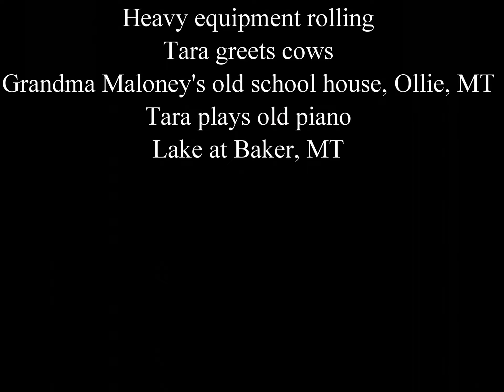July 1 to July 5, 2006 Tara and Dave's Trip out West Part 1 of 2 (video snippets 1 of 2)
July 1 to July 5, 2006 Tara and Dave's Trip out West Part 1 of 2 (Video snippets only. Go here for Full versions of Parts 1 and 2):

North Dakota prairie
Tara wades in Missouri River
Wind Turbines
Scandinavian Village in Minot
Early morning Mohall, ND
Oil well
Swallows, Mouse River Park
Ft Buford
Tara climbing in Bad Lands
Teddy Roosevelt Park, snake
Prairie dogs
Buffalo
Little Missouri River
Park Ranger tour T.R Park
Heavy equipment rolling
Tara greets cows
Grandma Maloney's old school house, Ollie, MT
Tara plays old piano
Lake at Baker, MT